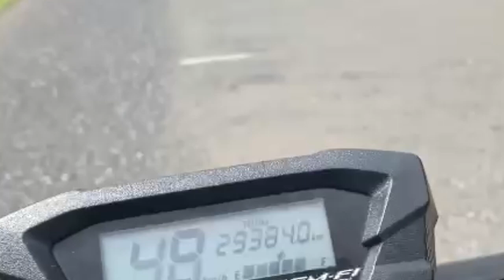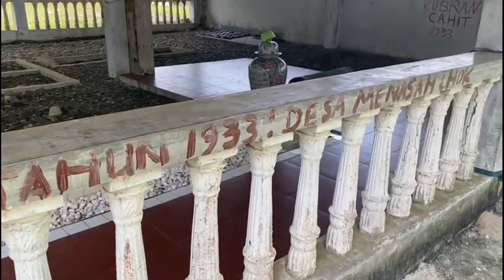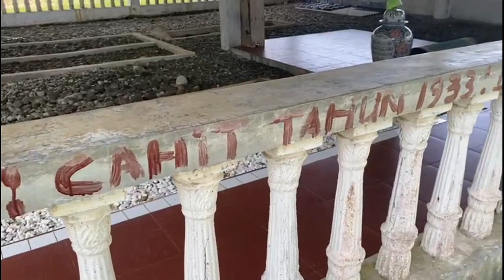Makam Ulama di pinggir laut || syahid 7